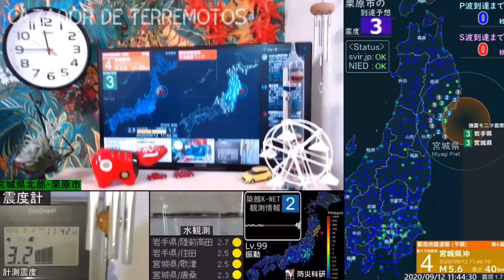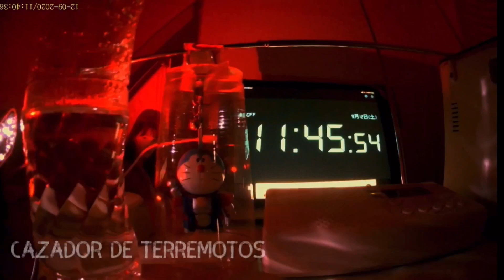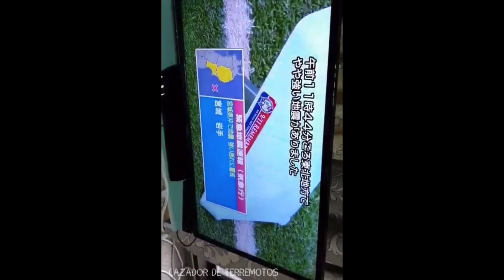Sismo 6.1Mw en Iwate, Japón 11/09/2020 - Magnitude 6.1 Earthquake in Iwate, Japan 2020/09/12 地震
Recopilación de videos del sismo ocurrido el día de hoy en Japón.